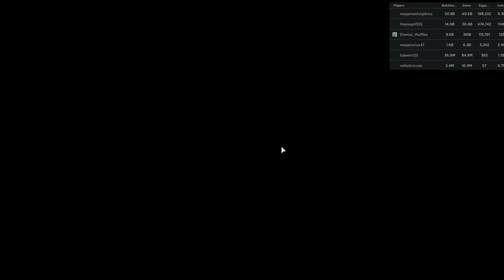Roblox Bubblegum Simulator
I am trying out a new Roblox game.